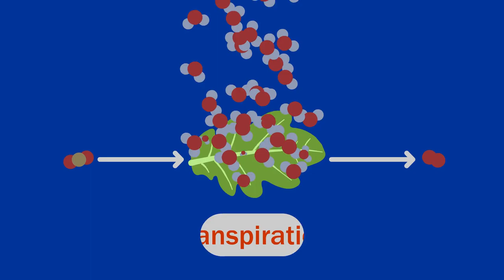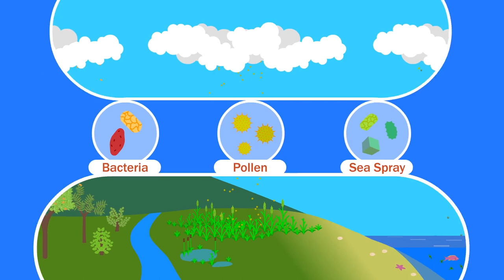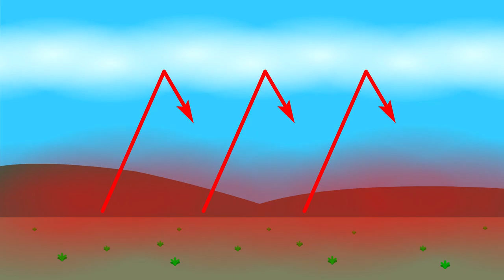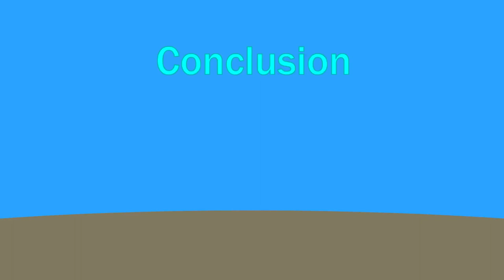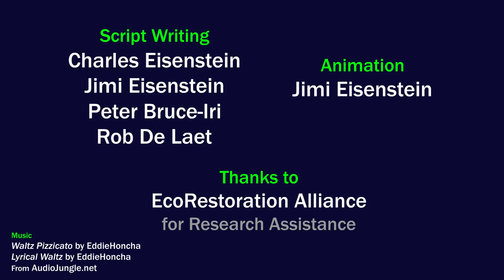How Plants Cool the Planet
Climate change is getting pretty scary, but plants can make things better, if we help them help us!

Thanks to the Ecosystem Restoration Alliance for help with research, networking, and serving as a fiscal sponsor to make Fenwick Foundation's donation possible.

For every molecule of CO2 sequestered, several hundred molecules of water are evaporated
When water condenses at cloud level, it releases the heat it absorbed during evaporation
Up to half of this heat released during condensation radiates back into space

Chapters:
0:00 Introduction
0:33 Transpiration
1:16 Condensation Nuclei
2:25 Clouds
3:14 Sequestration
3:43 The Ocean
4:19 Conclusion